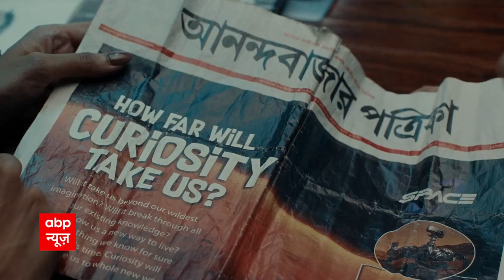Uddhav Thackeray Resigns :राजभवन पहुंच चुके है उद्धव, समर्थकों की भारी भीड़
राजभवन पहुंच चुके है उद्धव, समर्थकों की भारी भीड़